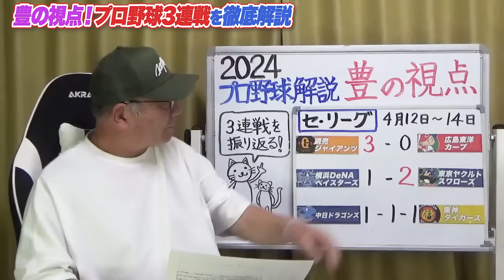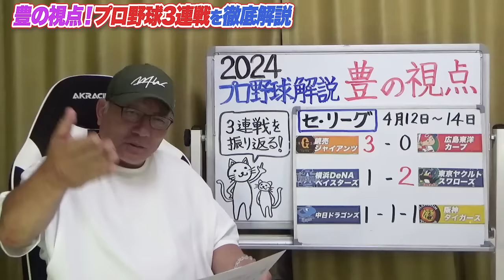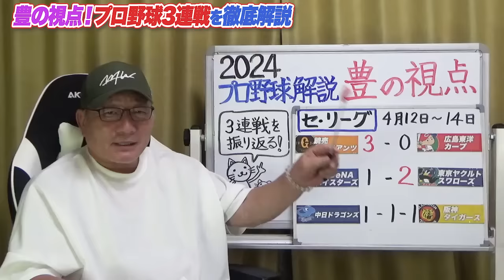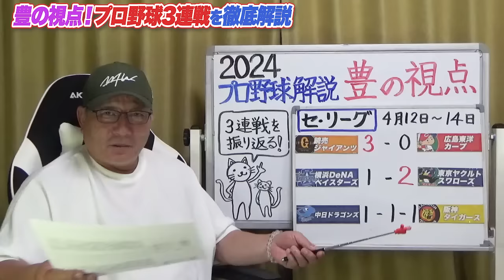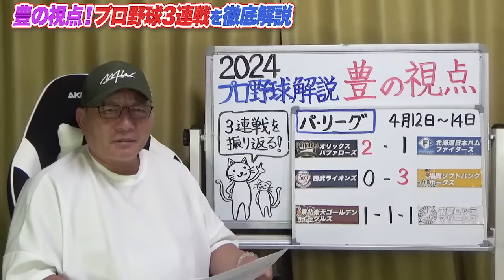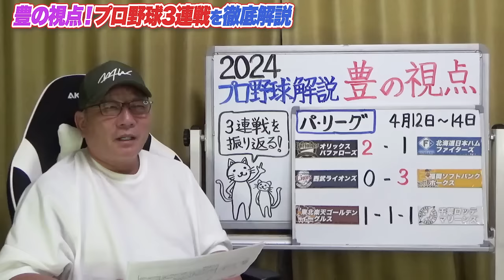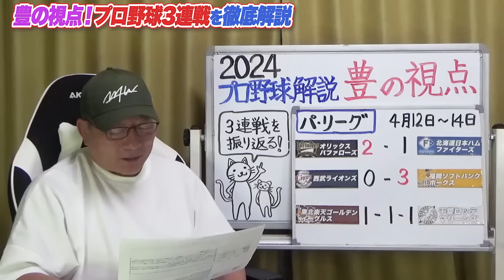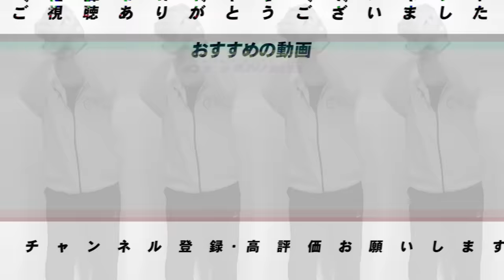【プロ野球解説】巨人は逆転で今季初の6連勝‼︎ソフトバンク山川が古巣相手に2打席連続満塁弾‼︎阪神がスタメン大シャッフルも「やはり4番は大山しかいない」3連戦を解説します‼︎